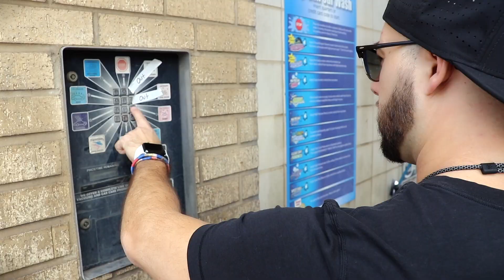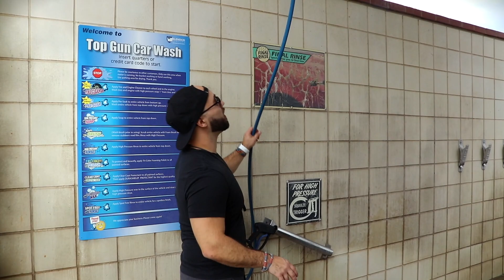CRASHED A DRONE INTO MY CROTCH WHILE RACING A BOOSTED BOARD VS A SCOOTERBOARD ** not clickbait **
Boosted Board vs Scooterboard drag race with Merrick the Maverick was an awesome time until I crashed my drone into my crotch. The dji mavic pro could be broken...

We also review Boosted Board and the Scooterboard so you can pick up the one that is right for you.

epi_244

Info about Scooterboard:

Electric Skateboard Meets Scooter
Scooterboard is like riding an electric skateboard with its sideways-stance & lean-to-steer maneuvering, but with the added control and stability of a handle at your fingertips.
Portability: our folding handle means Scooterboard can stay by your side - wherever life takes you.
Ride it, carve it, fold it, charge it.